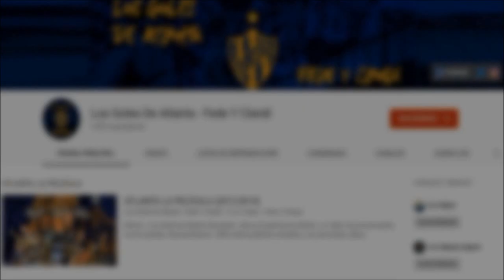Platense 2 Atlanta 1 - GOLES Y RESUMEN - Primera Nacional 19/20